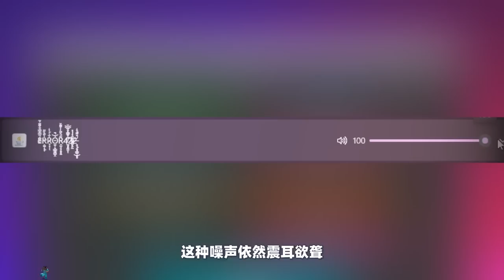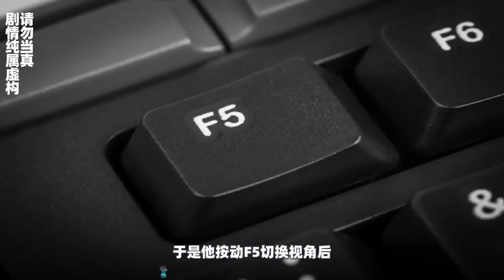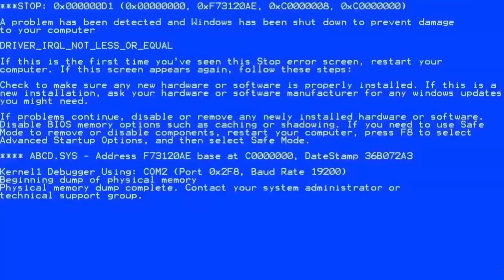Minecraft都市傳說：玩家游玩暗网版麦块，他遭到ERROR422的攻击！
►大家好，我是游戏考拉，我喜欢讲述一些有关于我的世界都市传说的故事
►本期故事简介：玩家游玩一个名叫ERROR422的我的世界客户端，创建新世界后里面发生了一系列诡异现象！